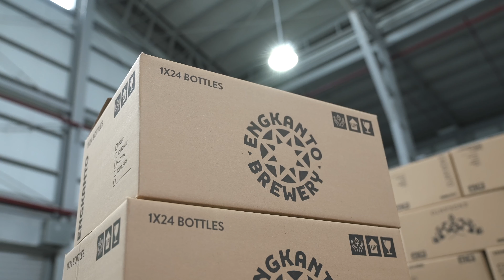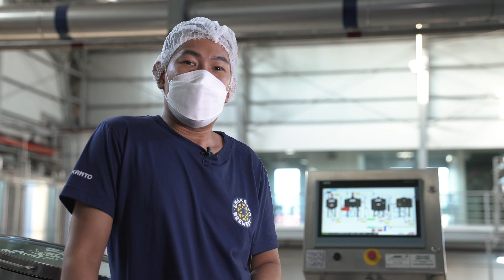Behind the Rebrand: Personal Perspectives from Team Engkanto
During Engkanto’s rebrand a few months back, excitement filled the brewery☀️ And a lot of expectations. What does these mean to the people behind our great craft beers?